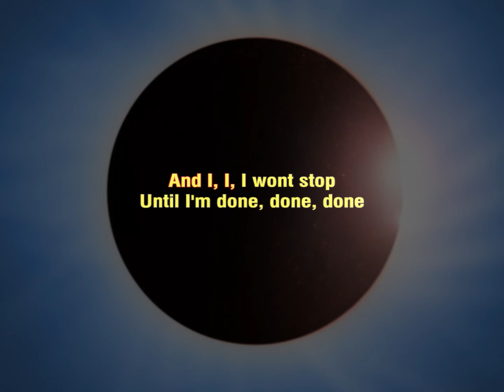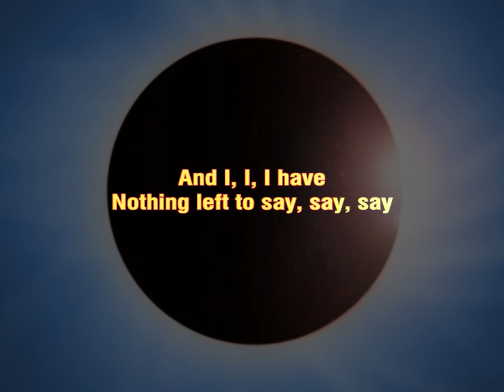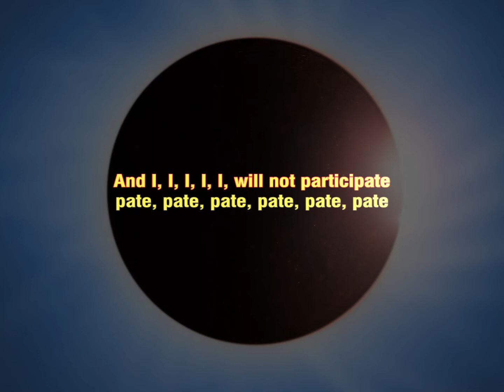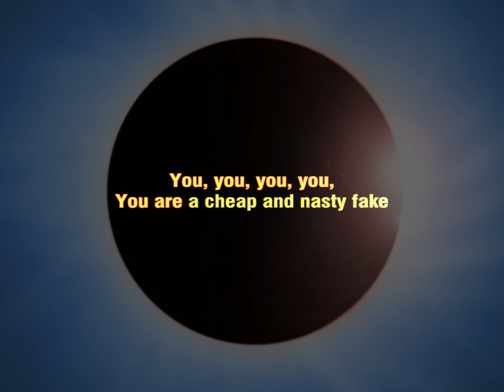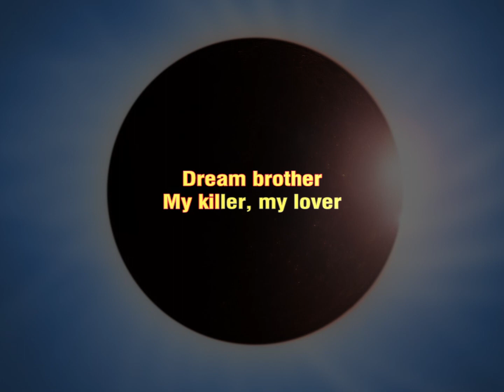Placebo - Battle for the Sun (Retroman's karaoke version)